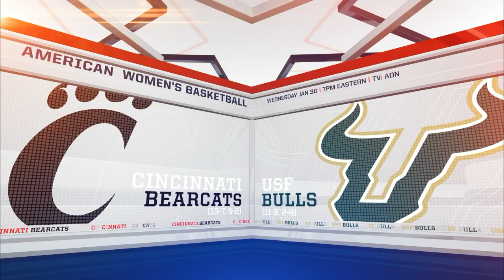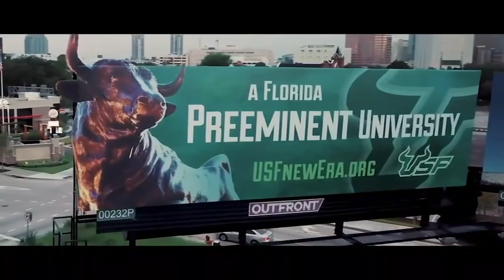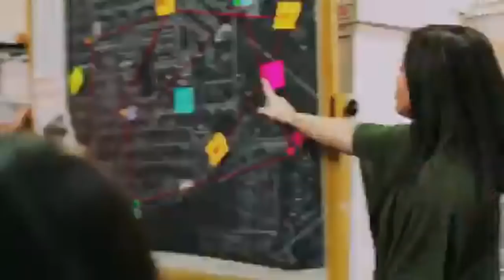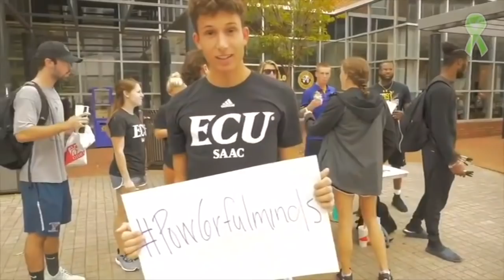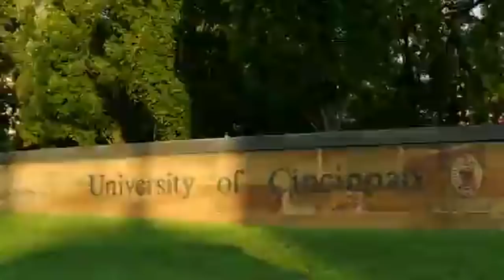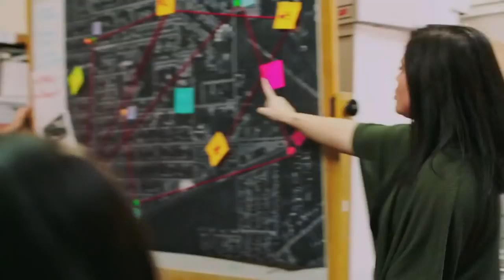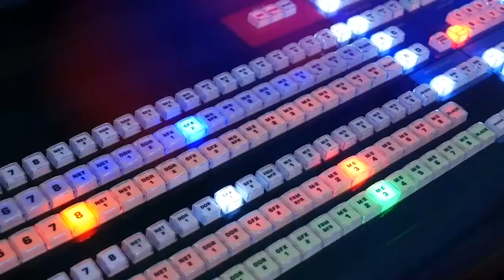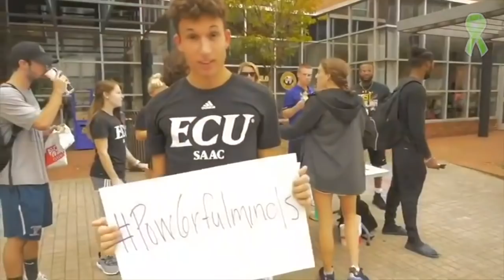American Digital Network Women's Basketball - Cincinnati at USF